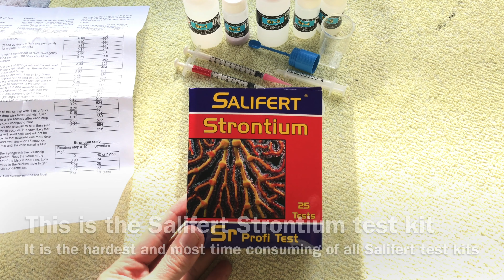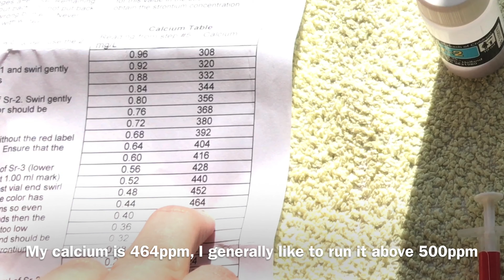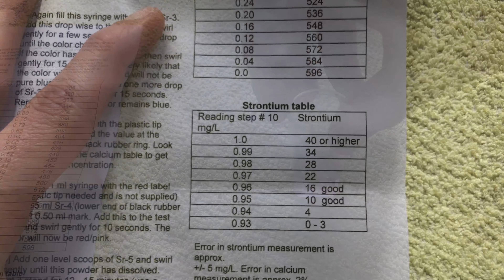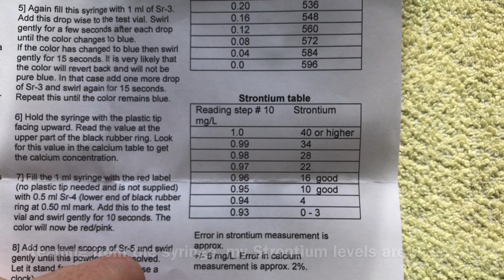How To: Salifert Strontium Test Kit (Nano Reef Tank)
I bought this test kit, and with it being so complicated, I wanted to watch a video of it first. I noticed that there wasn’t many videos about it, so I decided to make one. In this video I walk through the steps of performing this test.